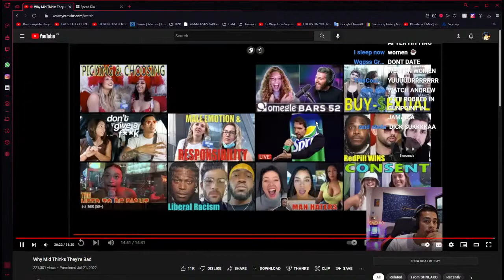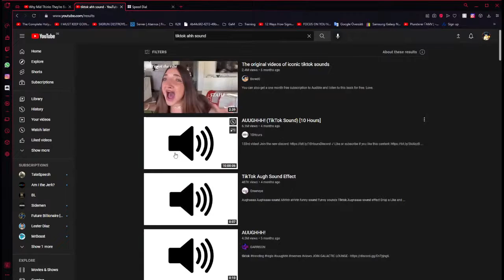Andrew Tate + RIp Tera + Path Of Exile#1